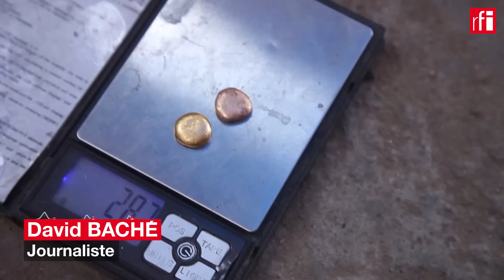Mali : l'armée et le groupe Wagner investissent la mine d'or artisanale d'Intahaka • RFI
L'armée malienne et ses supplétifs du groupe russe Wagner ont investi la mine d'or d'Intahaka pendant le week-end. Il s'agit d'un vaste site d'orpaillage artisanal situé dans le gourma malien, commune de N'Tillit, à environ 80 kilomètres de Gao, dans le Nord. S'agit-il de sécuriser le site, fréquenté jusqu'ici par tout ce que le Mali compte de groupes armés, ou bien de tirer profit de cette matière première ?